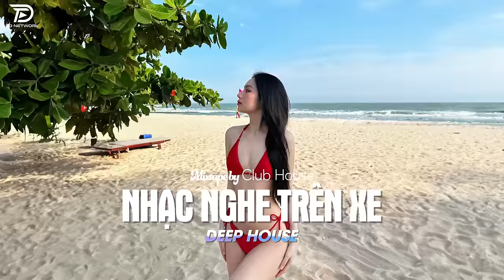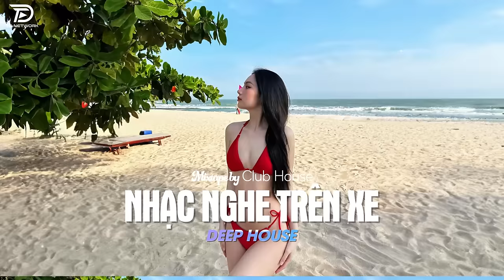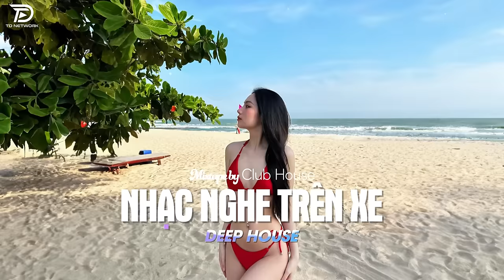NHẠC NGHE TRÊN XE - MIXTAPE VIET DEEP 2024 | DEEP HOUSE 8X9X HOT TIKTOK HAY NHẤT